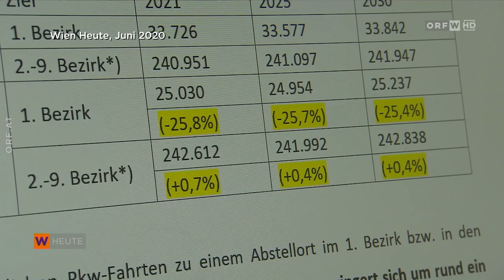ORF Wien heute - Geplante Videoüberwachung im 1. Bezirk